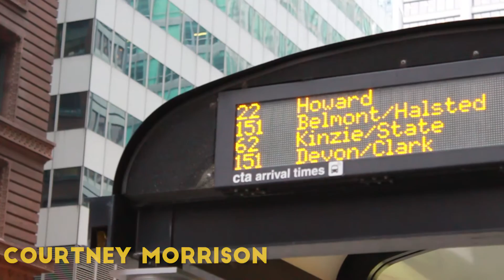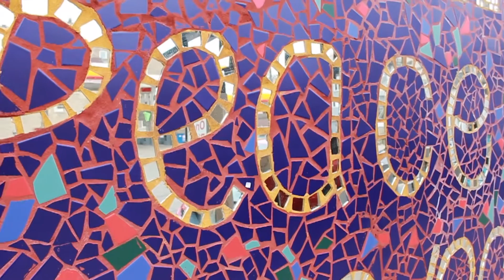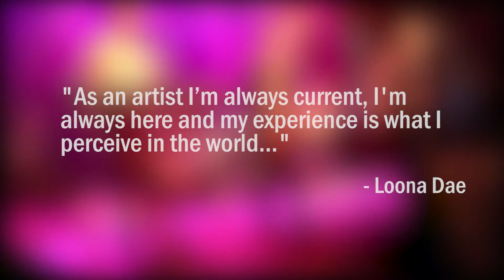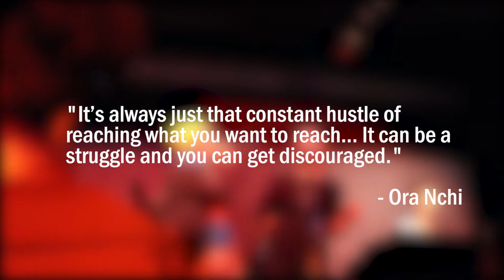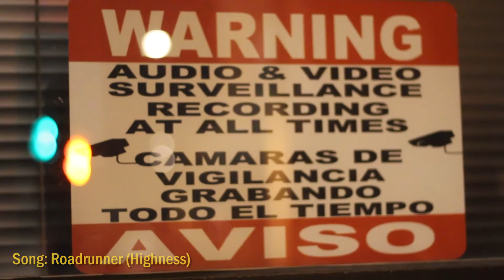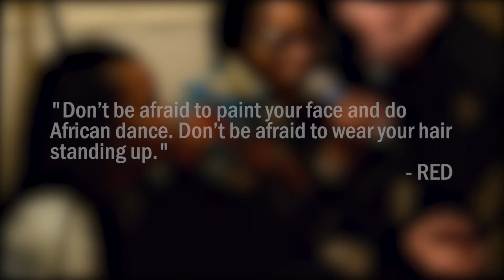Highness: A Mini Documentary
WNUR's first ever mini-documentary profiling The Highness Collective, an all-female group of instrumentalists, emcees and producers.

Produced/Directed/Edited by: Lauren Harris
Videography: Lauren Harris, Esteban Espino, Courtney Morrison, Dori Sotirovska,  Lena Elmeligy
Story boarding and Script by: Lauren Harris, Steffanee Wang,  Dori Sotirovska, Courtney Morrison, Steve Seong
Transcribed by: Steffanee Wang, Nina Matti, Lauren Harris
Photography by: Alexander Furuya, Lauren Harris